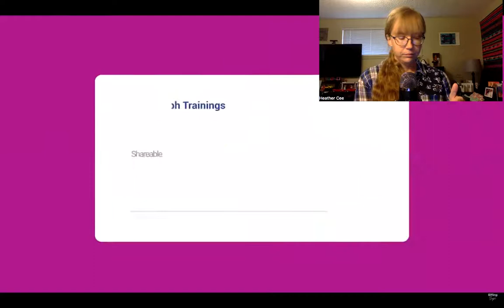How to go to Bora Bora